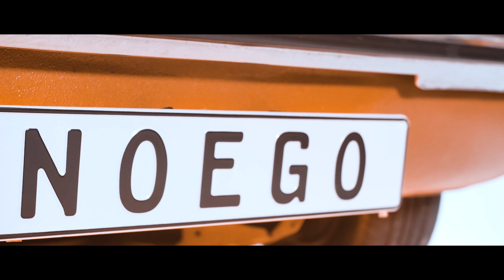Patwah & Mosa - Rihanna (prod. by Jugglerz) (Official Video)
Danke an das GMW Studio, J.Money & Nay, Murphy, Maxe, Jacky,
Armin, Ömer, Dani und Kevin. BIG UP FAM!

🎤 Song: Patwah, Mosa, Jugglerz
🎧 Beat: Sirjai & Meska Jugglerz
🎧 Mix/Master: A7 Media Stuttgart
🎥 Video: Divinepic